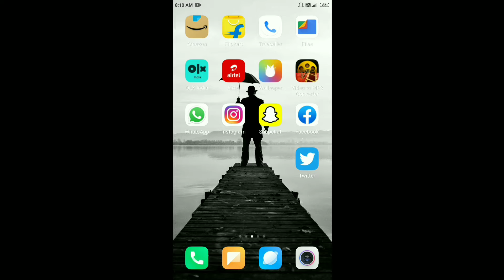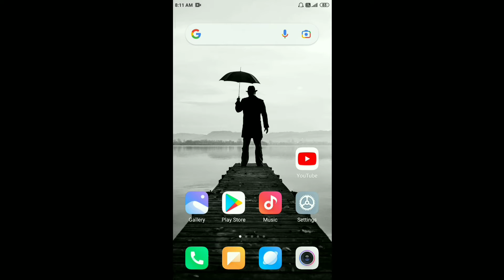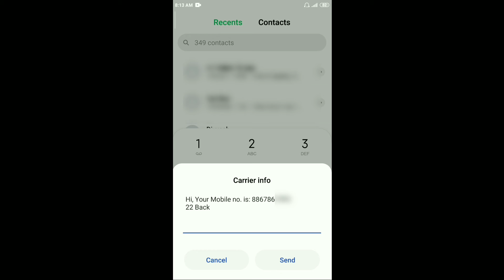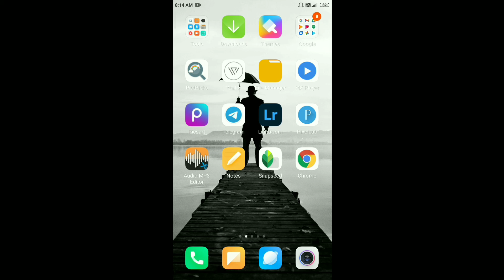apne airtel sim ka number kaise check karte hai | airtel sim ka number kaise nikale | airtel 2021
About this video :

apne phone me airtel ka koi bhi sim card ka number ko check karna chahte ho ya aap ke pass airtel ka sim hai aur aap ko uss ka number pata nahi hai ya aap us number ko dekhna chahte ho ya number ko check karna chahte ho to iss video ko last tak zaroor dekhana iss video me aap ko bataya hai ki apne airtel sim ka number kaise check karte hai to umeed karta hu aap ko ye video pasand aayega